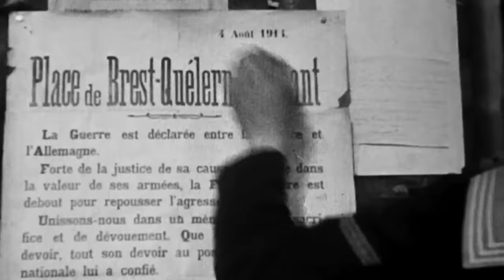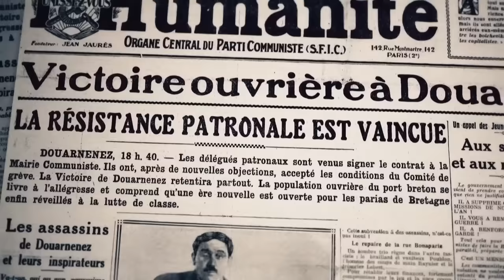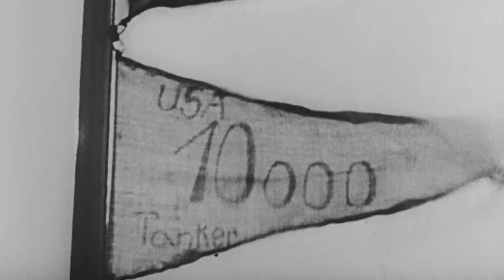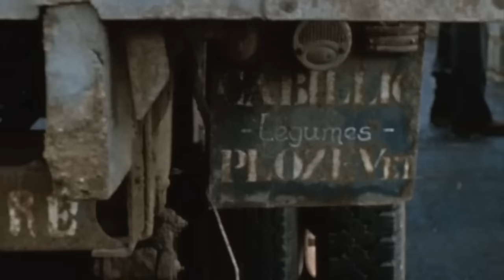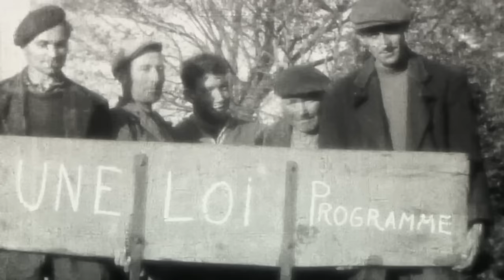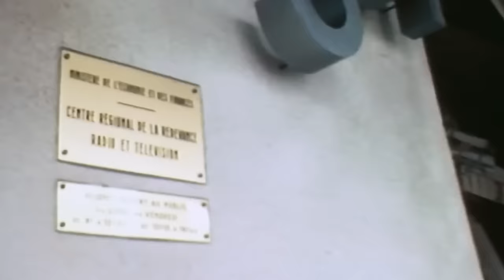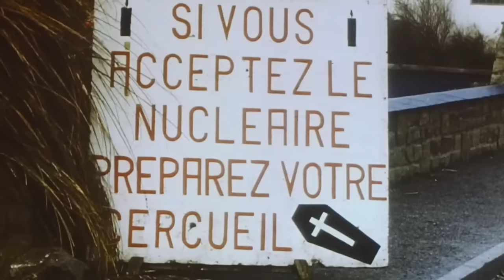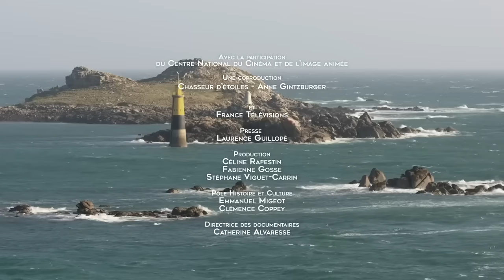La grande histoire de la Bretagne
Réalisé par Frédéric Brunnquell produit par Chasseurs d'étoiles (2022)

De tout temps, les Bretons ont mené bien des batailles pour sauvegarder leur culture, riche de sa langue, de ses musiques, et de ses danses. Pourtant la Bretagne fut longtemps une terre oubliée, délaissée par la République qui interdisait sa langue. A partir des années soixante, la révolution agricole bouleversa la vie paysanne. Sa culture longtemps soutenue par les prêtres catholiques, s'émancipa dans les années soixante-dix, portée par un nouveau souffle qui accompagna les colères bretonnes. La jeunesse se réappropriait alors sa langue et sa culture. Des longues années de relégation à leurs grandes colères, les Bretons ont écrit depuis la fin du XIXe siècle une passionnante saga.

Près de 20 minutes d'archives de la Cinémathèque de Bretagne sont présentes dans le film, issues de 37 films, de 1923 à 1984.